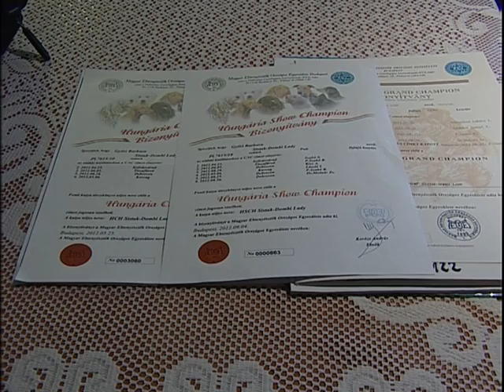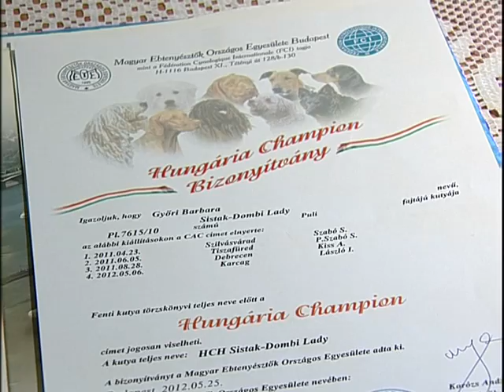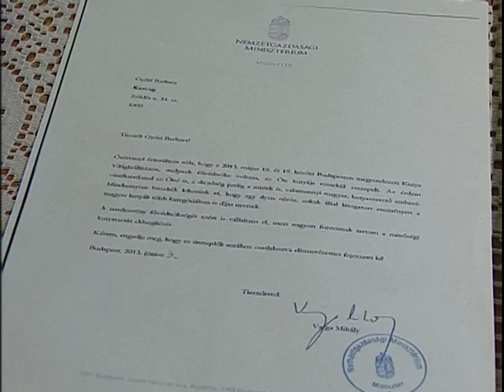világ legszebb kutyája